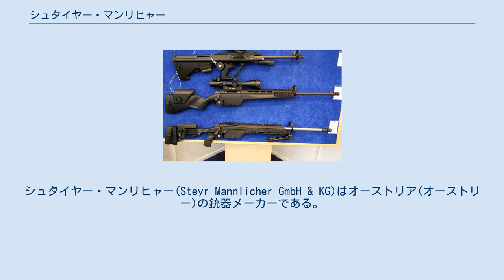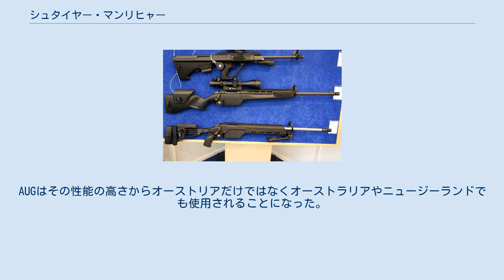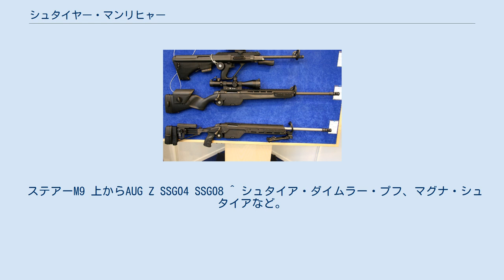シュタイヤー・マンリヒャー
シュタイヤー・マンリヒャー(Steyr Mannlicher GmbH & KG)はオーストリア(オーストリー)の銃器メーカーである。
 ヨーゼフ・ヴェアンドルが1864年に設立した銃器工場を元として、後の1926年にシュタイヤ・ヴェルケ(Steyr-Werke AG)、1934年にシュタイア・ダイムラー・プフ社(Steyr-Daimler-Puch AG)となるグループの武器開発生産部門で、グロック社と並ぶオーストリアの代表的銃器メーカーである。
 1889年に創立者のヨーゼフ・ヴェアンドル亡き後、会社はフェルディナンド・リッター率いるシステム＝マンリヒャー社により合併され、シュタイヤー・マンリヒャー社が誕生する。
 1977年に同社の主力製品となるブルパップ・アサルトライフル「AUG」が完成し、同年オーストリア軍に「STG77」の名称で制式採用された。
AUGはその性能の高さからオーストリアだけではなくオーストラリアやニュージーランドでも使用されることになった。
 また競技銃の分野でも優れた製品を生産し、特にエアピストルでは内外で高い評価を得ている。
 シュタイヤー社は現在、拳銃から軍用ライフルまでを製造する総合銃器産業として世界規模で商業展開を行なっている。
 社名の「Steyr Mannlicher」は、ドイツ語では「シュタイヤー・マンリヒャー」、英語では「ステイアー・マンリカー」に近い発音となる（ドイツ語のei/eyは/ai/と発音する）。
日本における猟銃、競技銃のいわゆる実銃の分野では「ステイヤー／スタイヤー」「マンリカ」の表記が一般的である。
 日本の遊戯銃界及びその周辺では「ステアー」の発音が一般化している。
TMP、SPPの遊戯銃を発売しているKSCは「スタイヤー」の表記を採っており、その取扱説明書の中で、「日本で初めてSteyrを紹介した著者が、強引に『ステアー』とローマ字読みしたのがそのまま広まってしまったからではないか」という説を挙げている。
 一方、後に同社から分離した自動車製造部門の日本での表記と発音は「シュタイア」が一般的となっている。
 ステアーM9 上からAUG Z SSG04 SSG08 ^ シュタイア・ダイムラー・プフ、マグナ・シュタイアなど。